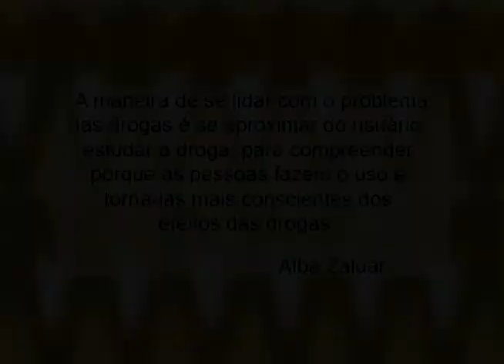Nós da Educação - Alba Zaluar (parte 2 de 3)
O programa com a professora Alba Zaluar, Doutora em Antropologia pela USP, aborda a prevenção ao uso indevido de drogas em temáticas como: pobreza, juventude, violência e cidadania.